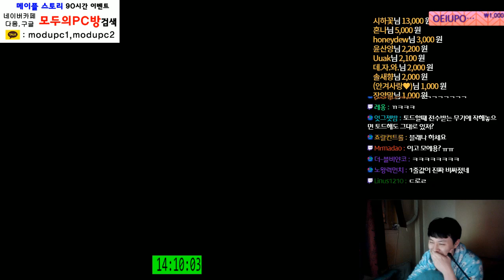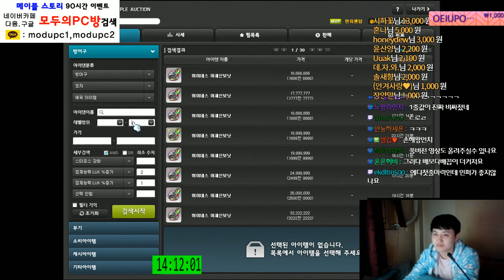[메이플스토리] 교불에잠 .. 4장을 처리해보자 .. [ 먼치 ]